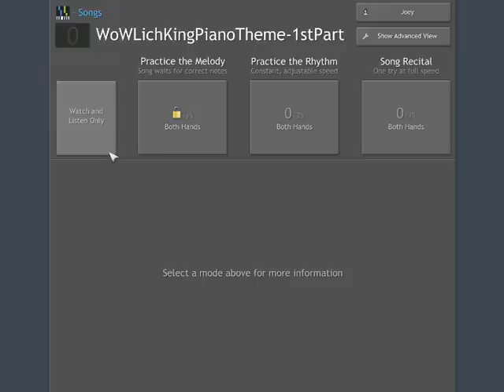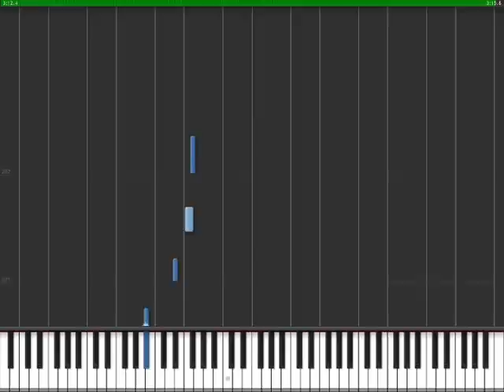WoW Wrath of the Lich King - Main Theme piano (MIDI)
Here's my MIDI reproduction of piano version of the World Of Warcraft: Wrath of the Lich King theme, made and played by mterrymusic (see the link above, it's really impressive).
Congratulations again guy! You made a wonderful work. :D

I just wanted to adapt it to a Midi file, and the first part is done. I know it isn't exactly the same as the original, I saw some differences between the original and my Midi.
I'll probably finish the second part later, but I don't have a lot of time...

Don't forget to credit mterrymusic for the original piano version if you wanna use this Midi !

Voilà ma reproduction en MIDI de cette version piano du thème de World Of Warcraft: La Colère du Roi Lich, jouée par mterrymusic (voir le lien juste au-dessus, c'est assez hallucinant)
Félicitations encore ! Tu as fait un travail magnifique. :D

J'ai juste voulu l'adapter sur un fichier Midi, et la première partie est finie. Je sais que c'est pas exactement pareil que l'original, j'ai vu quelques différences entre l'original et mon Midi.
Je finirais sûrement la deuxième partie plus tard, mais j'ai pas beaucoup de temps...

N'oubliez pas de signaler que la version piano originale a été faite par mterrymusic si jamais vous utilisez ce Midi !

Soundfont used: Piano de Cola (grand piano)